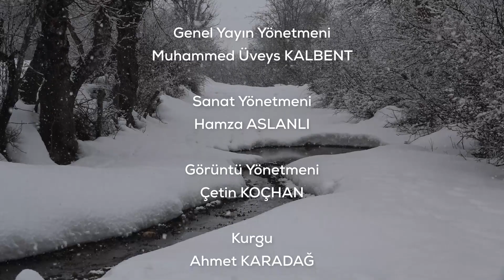Benim Köyüm - 14. Bölüm - Bitlis Mutki Yenidoğan Köyü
Serhat AKBULUT'un Sunumu ile Benim Köyüm Programının 14. Bölümünde Bitlis Mutki Yenidoğan Köyünü Ziyaret Ettik.

▶ Bitlis TV Uydu ve Frekans Bilgileri:

📌 TÜRKSAT 4A
📌 Frekans: 12729
📌 Sembol: 30000
📌 Polarizasyon: V (Dikey)
📌 Kapsama: Batı

▶ MEDYA HESAPLARIMIZ